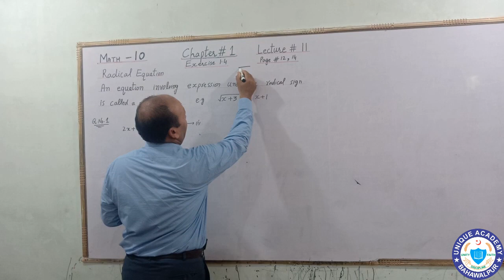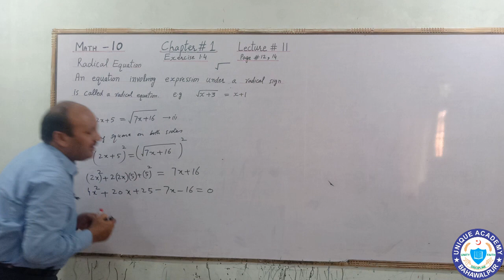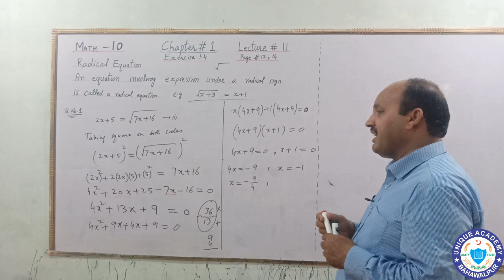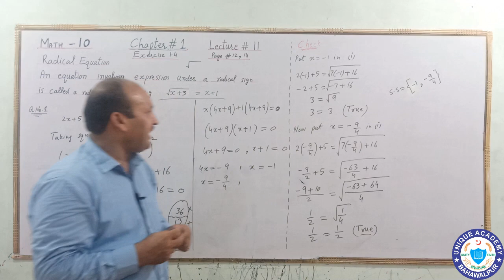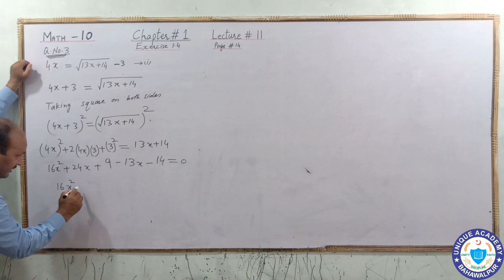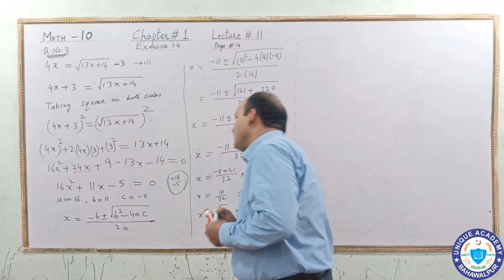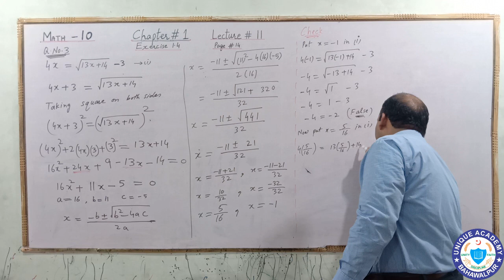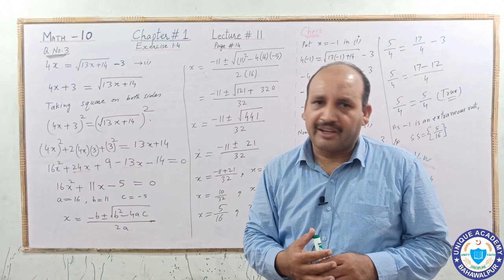Mathematics 10 Chapter 1 Lecture 11, Redical Equation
10th Mathematics Chapter 1 Lecture 11, Redical Equation by Sakhawat Rao